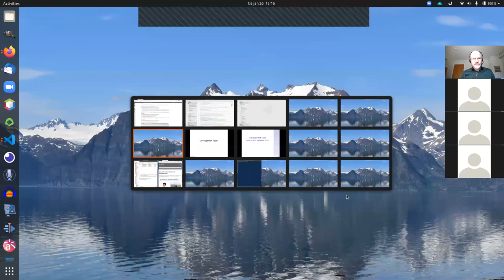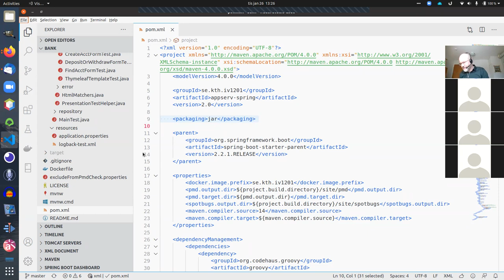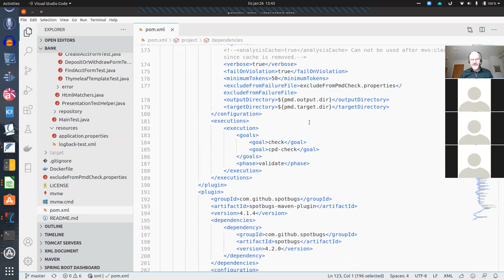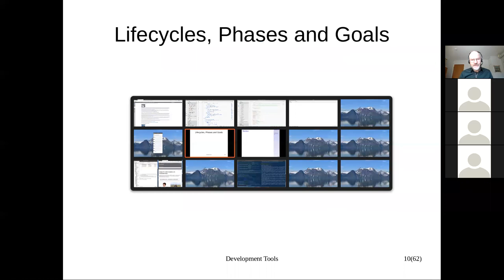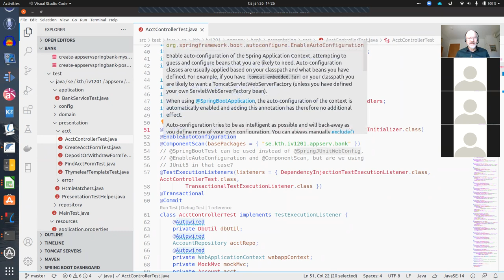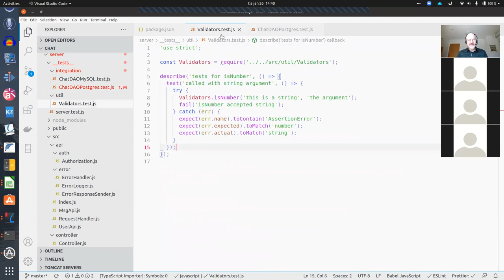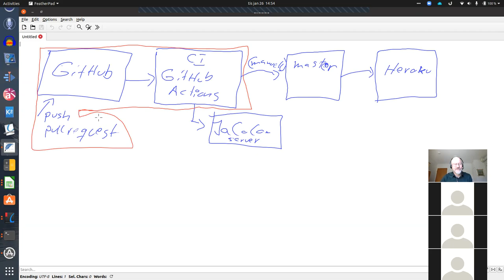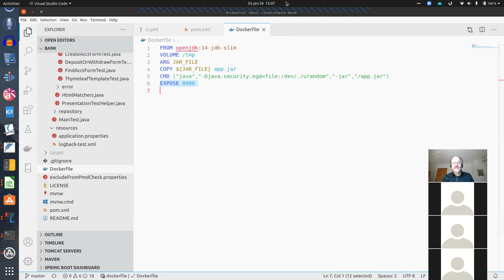Tools, Part1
Content
00:00 Lecture Content
06:25 Maven
29:14 npm
43:16 In-Container vs Mocked Tests
49:40 Spring MVC Test Framework
01:00:59 Jest
01:13:47 CI/CD
01:29:42 Containerization, Docker